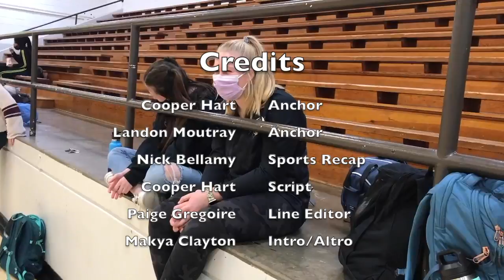Weekly Wrap Up December 13, 2021